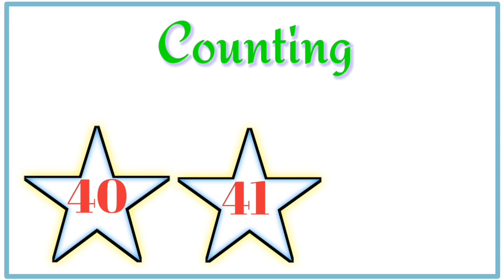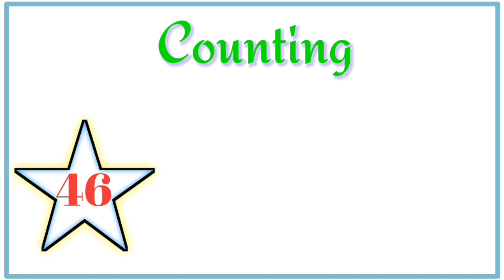Toddlers Learning with mina - Learn Counting 1-50 - kids Song| Educational Videos for Toddler & kids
Lkg Numbers Counting 1 to 50,Early Educational video|educational video For kindergarten|preschoolers

Lkg Numbers Counting 1 to 50,Ukg Fun Way To Learn Counting|learning video For Preschoolers|educational

Your Queries;
Numbers star
Counting star
Numbers
Counting
Numbers name
Numbers 1-50
Numbers 1 to 59
1-50
1 to 50
Ukg
Hindi ma cartoon

Lkg
Lkg Numbers Counting
Lkg worksheets
Ukg worksheets
Numbers
0
1
2
3
4
5
6
7
8
9
10
11
12
13
14
15
26
17
18
19
20
21
22
23
,24
25
26
27
28
29
30
31
32
33
34
35
36
37
38
39
40
42
43
44
45
46
47
48
49
50

2d&3d Shapes Name And Their Definition|Shapes Properties,faces,sides,vertics|Learn Shapes and color

Counting 1-20
Counting song
Counting rhymes
Counting for nursery class
Counting for babies
Fun way to learn counting
Learn
Learning
Learning learning
Learning video for preschooler
Ukg
Lkg
Kindergarten
Nursery
Pre nursery
Counting star
Counting in words
Maths
Maths worksheets

Educational video
Educational video for kindergarten

Your Queries;
Numbers for kids
Number song
Counting song
Fun with numbers
Toddlers education
Kids education
Counting tutorial
Counting practice